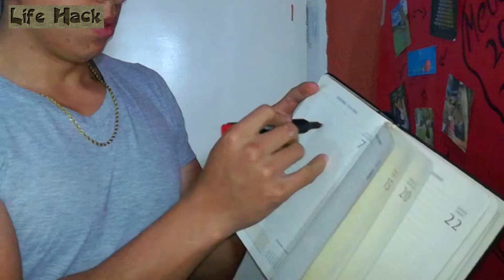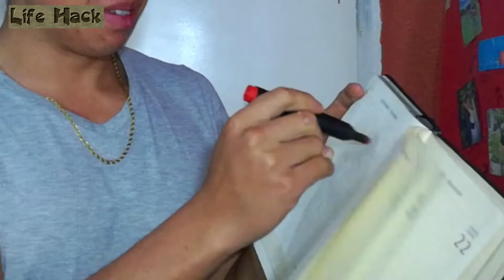LOS MEJORES Y PEORES LIFE HACK 😨 | Sirven??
Life Hacks fáciles y muy útiles  para tu vida, como hacer, los mejores life hacks con trucos útiles para tu vida día, trucos para tu teléfono y life hack inútiles, y life hack de ropa

DE QUE SE TRATA MI CANAL
Mi canal es principalmente de Gameplays de varios videojuegos distintos para entretenerlos haciéndolos reír entre ellos de aventura, acción, terror, online, terror de todo!
Aparte también subo video Blogs, retos de suscriptores, challenge! entre muchas cosas mas.